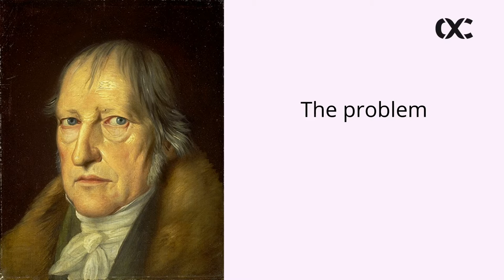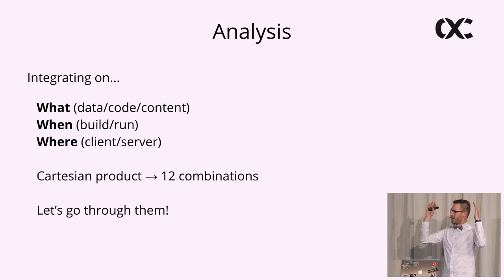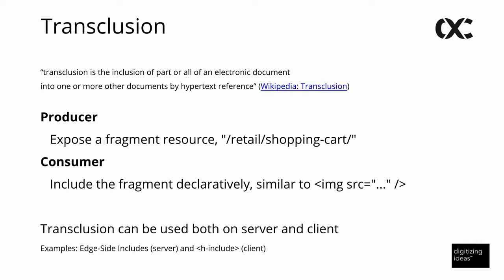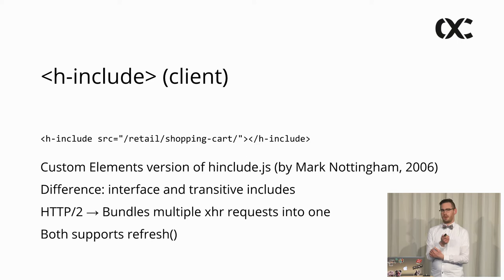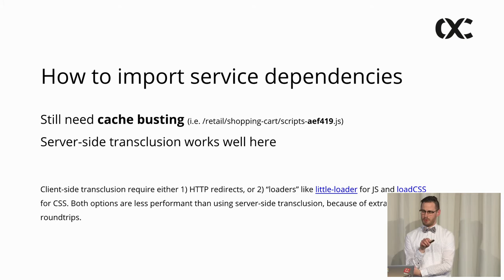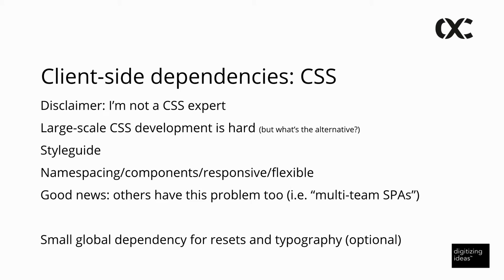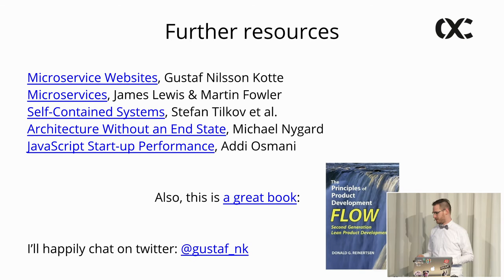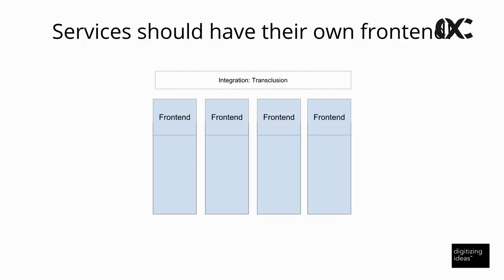microXchg 2017 - Gustaf Nilsson Kotte: Micro­service Websites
How can we develop websites where the different parts of the pages are developed by different teams? If you work in a large enough organization which has its content and services on the web, this is probably a question you have asked yourself several times.

With this talk I want to show that server-side rendered websites integrated on content (using transclusion) allow for high long-term evolvability compared to client-side rendering integrated with shared code. In other words, if you want a system with high long-term evolvability, you should not develop websites using only client-side JavaScript and integrate them using a shared components approach.

I will also show that Client Side Includes is a good first choice for transclusion technology, since they are lightweight and allow for a faster initial release than Edge Side Includes.